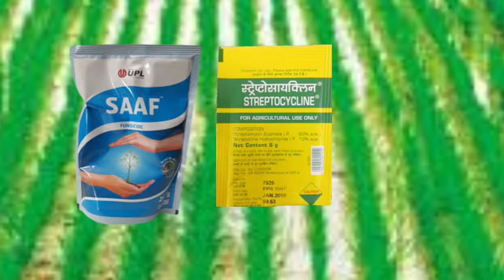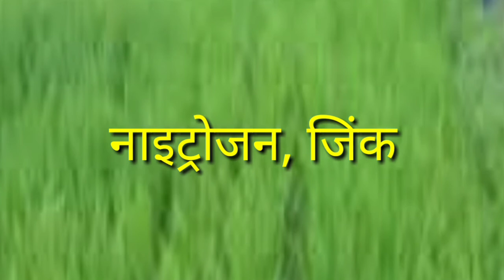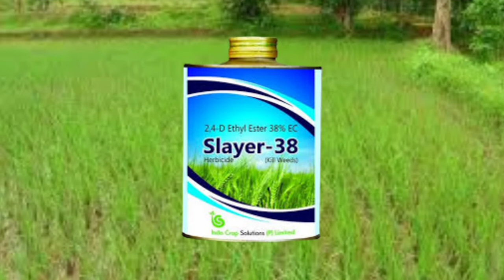धान की फसल में Tilliring कैसे बढ़ायें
धान_ की _खेती धान _की _नर्सरी# धान _की _नर्सरी _में खरपतवार _नियंत्रण# धान _की _नर्सरी _में रोग_ नियंत्रण धान _की _फसल _में _Tillring #

किसानों की पाठशाला #